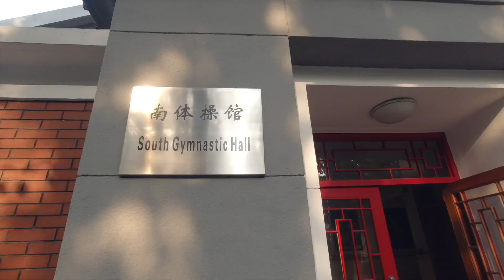【北京體大VLOG】我在北京體育大學上中國古典舞課！大陸老師對我的評價是？！｜楊婕yangchieg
🌼FB粉專：楊婕（小婕）

🌼B站：楊婕yangjie

🌼今日头条：台灣小婕